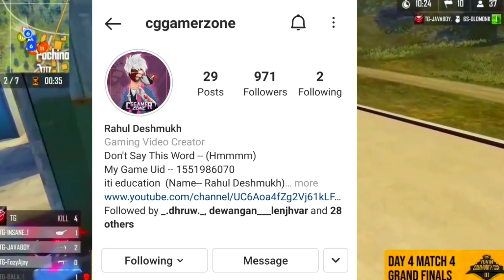Free Fire ||Top 5 Esport Team Of India|| फ्री फायर के पांच सबसे अच्छी esport टीम्स ||Cg Gamer Zone